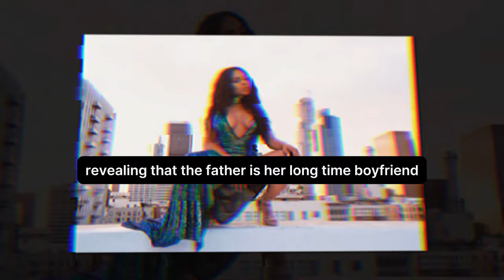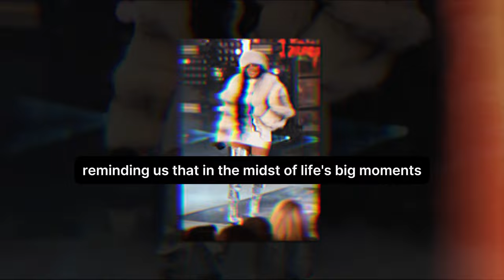Shantel Jackson Emotionally Sends Congrats To Nelly & Ashanti As They Confirm Their Baby & Engaged